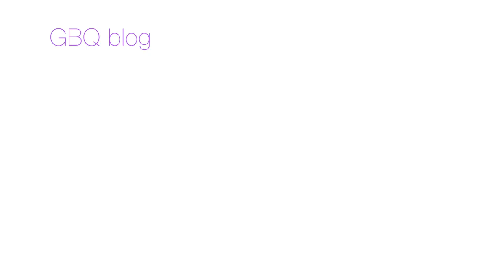ВНЖ - отказ , на 6 месяцев? Уголовка в Турции за мнение \GBQ blog